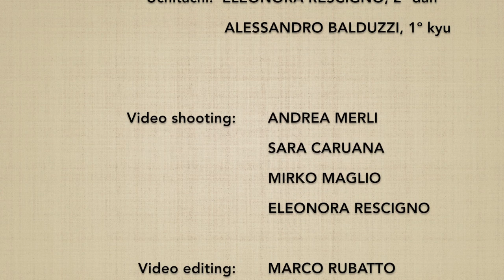(2*) Ken tai jo ni henka 12 - Marco Rubatto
Variazione del 2º Ken tai jo,  forma di armonizzazione a con proiezione (taijutsu no riai), basato sul 9º kumijo

2º Ken tai jo variation, stick harmonization form (taijutsu no riai), based on 9th kumijo